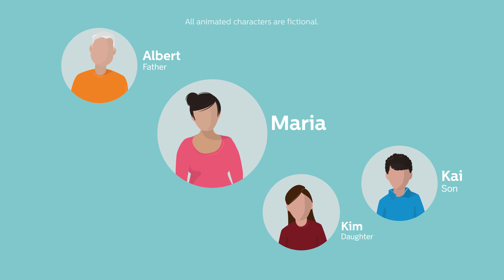One caregiver’s collaborative healthcare experience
Patients aren’t the only ones impacted by failing health. Their caregivers are too. This video shows how Philips solutions can help people like Maria, whose own health is worsening as she cares for her aging father and two children while holding down a full-time job.

Philips is seamlessly connecting people, data and technology to help people live healthier lives, and better empower the providers who care for us.